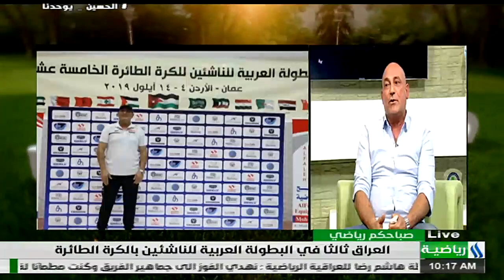ضيف صباحكم رياضي || رسول سلطان || المدرب المساعد للمنتخب الوطني للناشئين بالكرة الطائرة